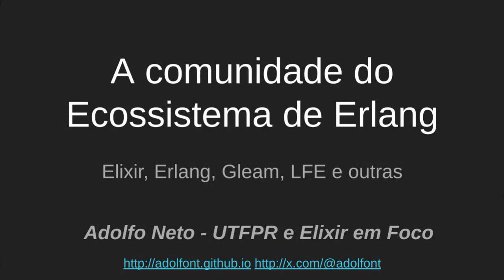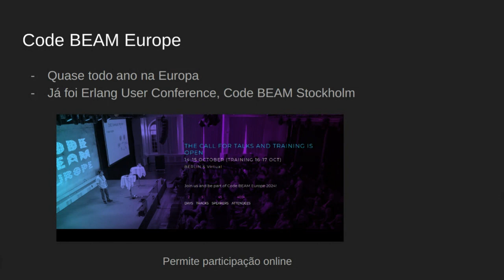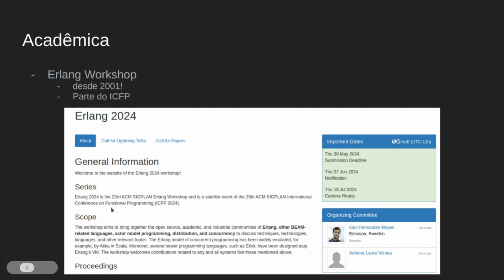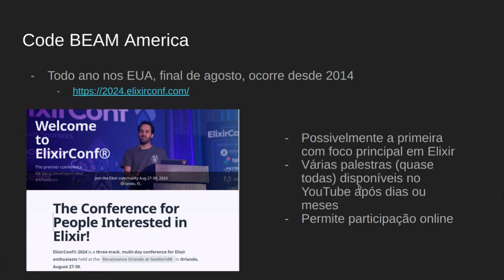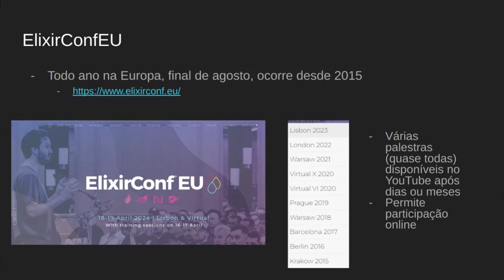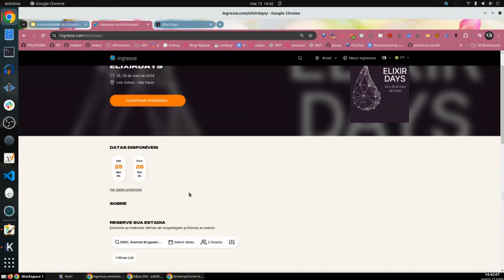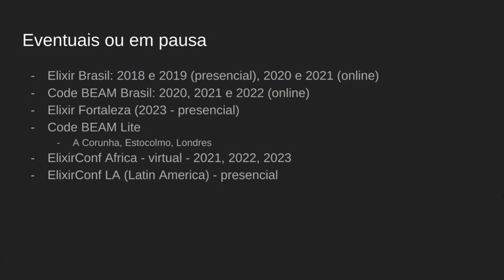Conferências do Ecossistema de Erlang (e Elixir)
CUPOM ELIXIREMFOCO